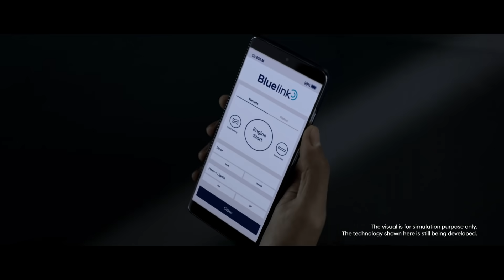Hyundai CRETA | Unveiling soon at GIIAS 2021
Memperkenalkan SUV Hyundai pertama dari Indonesia untuk Indonesia yang menonjolkan sisi keindahan dengan tampilan yang menawan, kemewahan dari panoramic sunroof hingga kepintaran yang didukung dengan Hyundai Bluelink yang dapat menyalakan mobil secara remote. Inovasi kenyamanan berkendara dengan desain sentuhan masa depan dan fitur-fitur futuristik memastikan semua mata tertuju pada Hyundai CRETA.

Hyundai CRETA, segera hanya di GIIAS 2021!